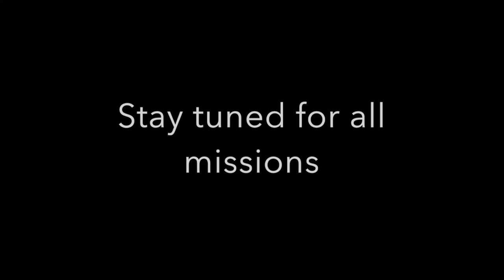COD WW2 - Campaign Trailer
A Trailer for all Campaign Episodes.